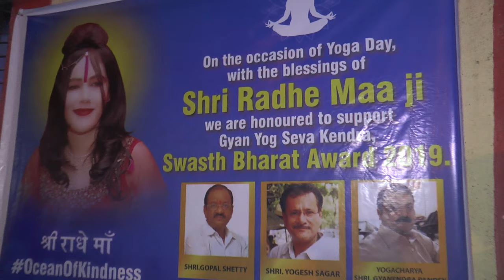Swasth bharat Award radhe maa 20